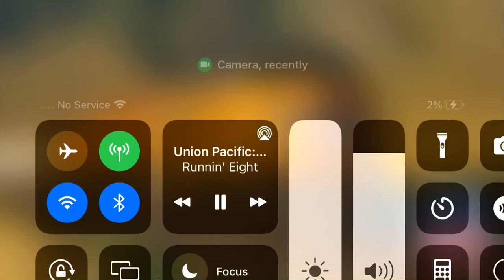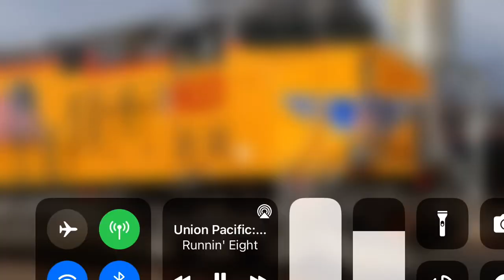Union Pacific song big great rolling￼